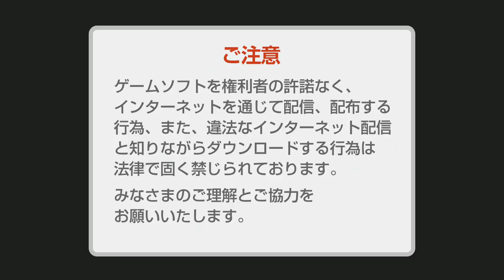SD Gundam G Generation Genesis (ps4 pro) - Walkthrough part 28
0080 War in Pocket one of my favorite gundam ova!. I know its sad ending but its good anime. I advice you guys watch it! its good gundam anime plus good ost. Here is op and ed themes.